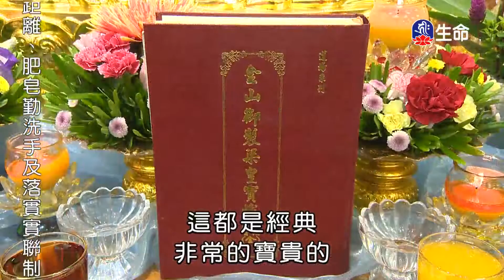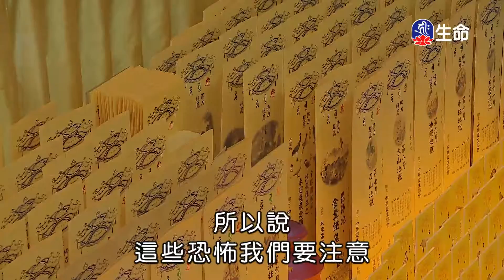懺悔功德湛德法師-1_菩提系列_(lifetv_20200705_14:00)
菩提系列_懺悔功德湛德法師。